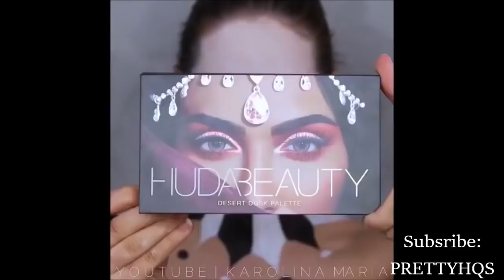🎃Top 15 Easy Halloween Makeup Tutorials Compilation 2019 DIY | Fun Scary Sexy Makeup Ideas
The best Halloween makeup videos of 2019. Fun and Creative ideas for your upcoming Halloween Party. Happy Halloween and Enjoy 🎃

(Creative Common use with the intent to inform and entertain)